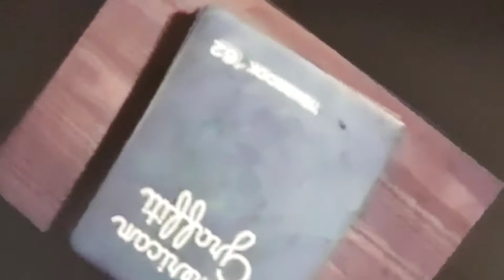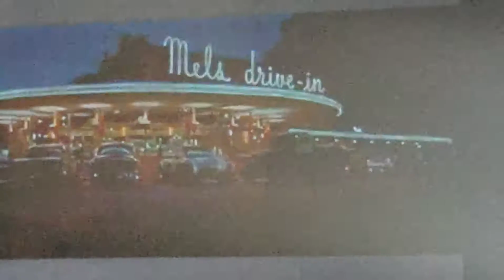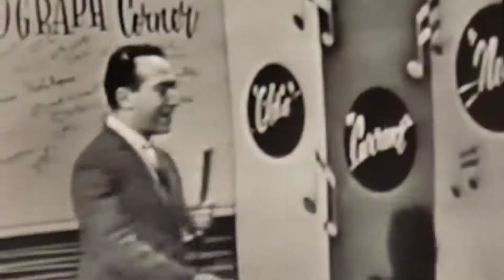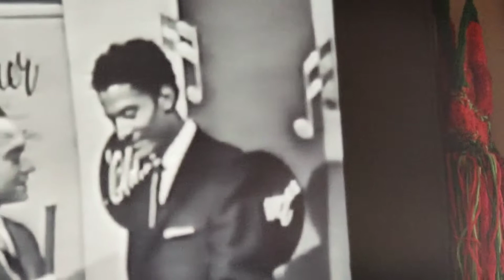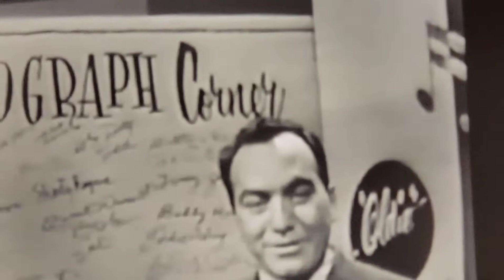Rockin' Robin- song series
Features the original song,  the Jackson 5 and Bobby day.